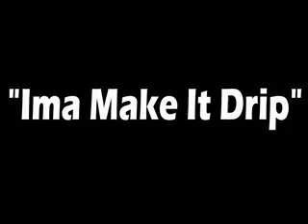Driyp Drop Ft.Roach Gigz & Clyde Carson "IMA MAKE IT DRIP"